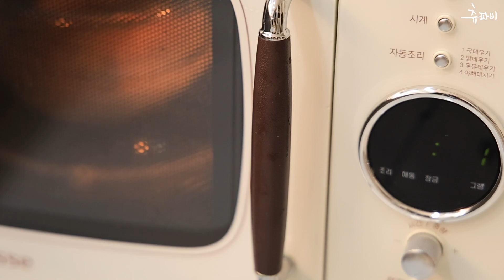SUB] 쉬운 주방청소 꿀팁🧽천연세제 3가지로 깨끗한 살림| EM 천연 소독제 | 싱크대 배수구 과탄산소다 청소 | 전자레인지, 수세미 베이킹소다 소독 Vlog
뽀득뽀득 주방 청소 같이해보아요!

00:15  EM효소원액으로 활성액 만들기
01:28  EM활성액과 에탄올을 이용한 소독제 만들기
02:45  주방 그릇 정리
04:00  과탄산소다로 주방 청소하기
06:32  과탄산소다로 싱크대 배수구 청소하기
08:23  주방 수세미 소독
09:20  전자레인지 청소
10:13  EM 소독제로 주방 살균